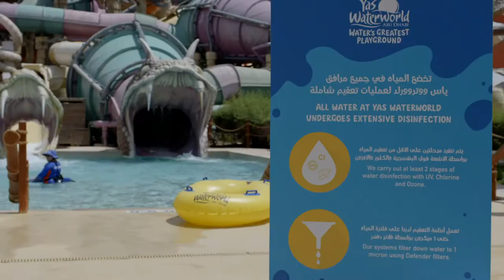Yas Waterworld Reopens!